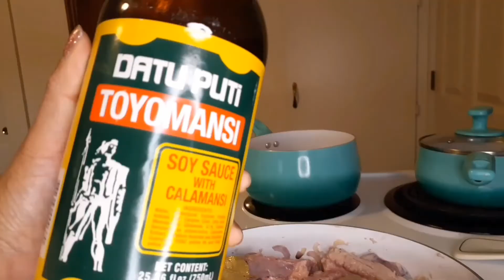Baby back ribs Adobo with boiled egg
The authentic Filipino dish